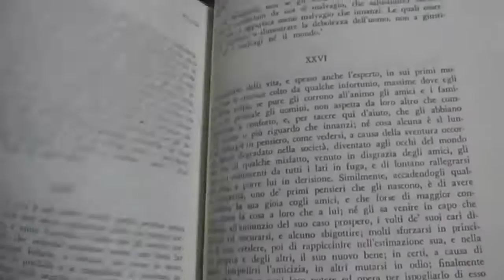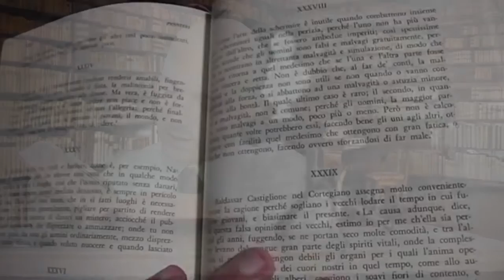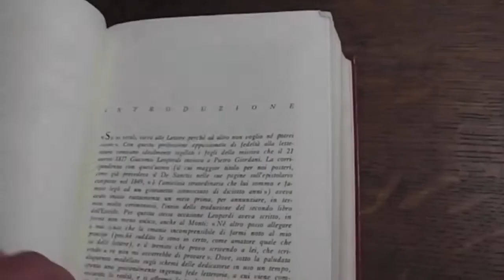Aforismi Scelti dai 111 Pensieri di Leopardi, parte 1°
[L'ANGOLINO CULTURALE] Aforismi Scelti dai 111 Pensieri di Leopardi